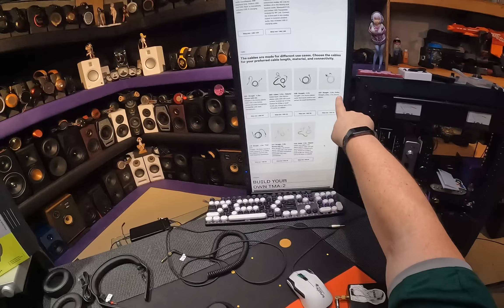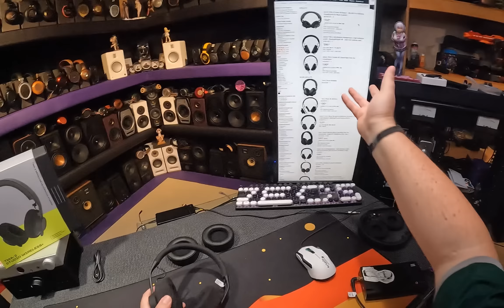aiaiaiai Modular Headphone System (Coupon Code!)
COUPON CODE ::  ZREVIEWS

BTR7 BT

Qudelix BT

0:00 Intro and Pads
5:19 The headbands
9:00 The Wires
9:50 How the system works
13:50 What pads can do
16:04 Coil Wire Rant
18:14 Sound Quality
21:14 Is the wireless worth it? BLUETOOTH
27:32 The 2.4Ghz No Lag Wireless
32:05 The Laziness Factor
37:36 Do they make... This?
40:00 Outro
41:03 So much TRASH